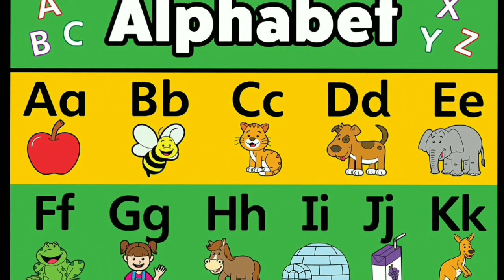Aj ka zamana aur Hamara zamana | bachpon ki yadein | info flow786